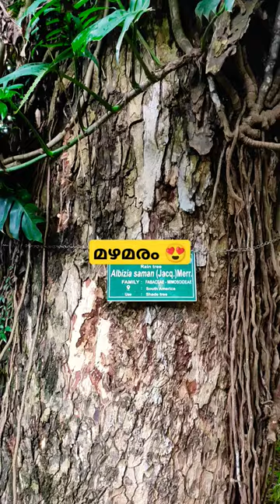😍raintree spotted in Trivandrum.